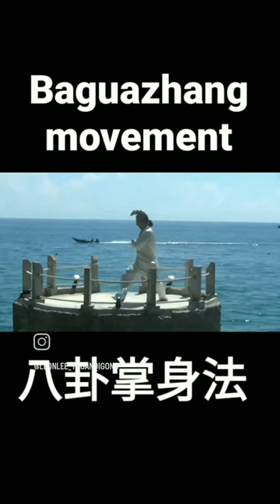baguazhang movement 팔괘장 기공 태극권 八卦掌 气功